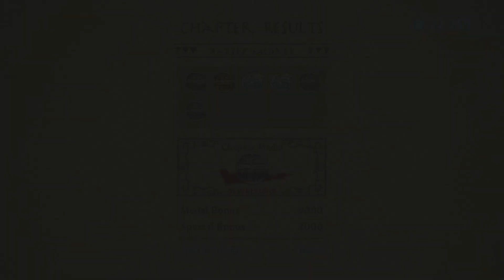[PS5] The Legend of Korra - Walkthrough Part 3 No Commentary (1080p 60FPS)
Chapter 3: Air Temple Island! Part 3 of The Legend of Korra walkthrough with no commentary in 1080p 60fps on PS5! Some background music has been muted to avoid copyright!